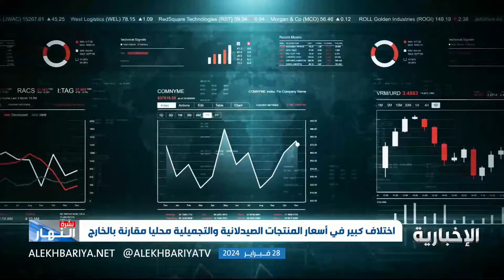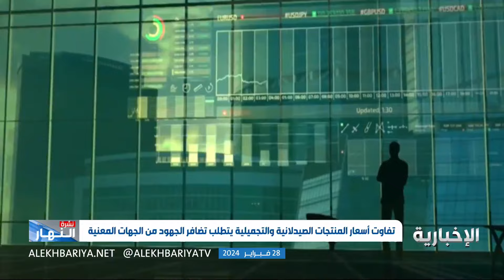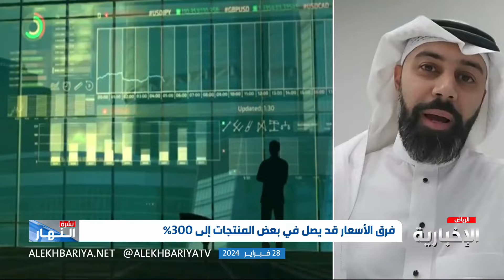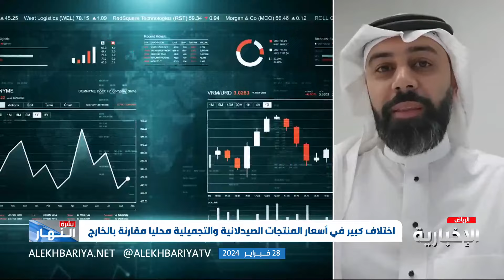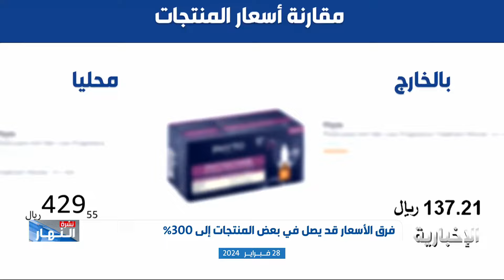إلى متى يستمر احتكار التجار للمنتجات الصيدلانية؟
تتفاوت أسعار المنتجات الصيدلانية والمكملات الغذائية ومستحضرات المحلية عن أسعار ذات المنتجات خارج المملكة وهو مايطرح العديد من تساؤلات المهتمين على وسائل التواصل الاجتماعي